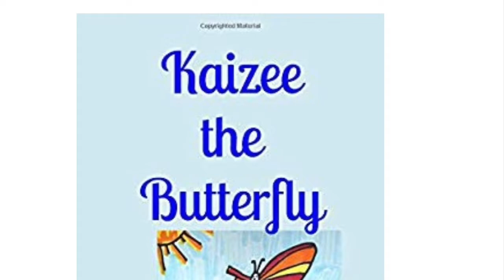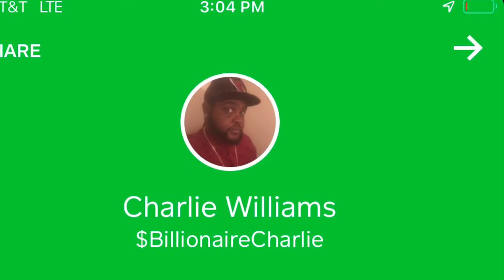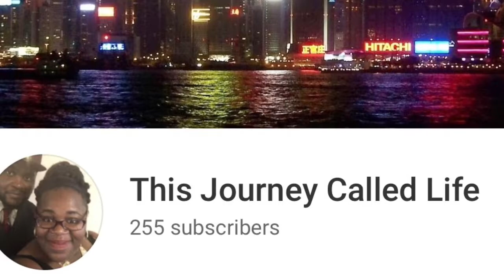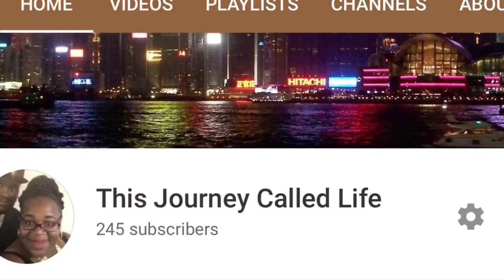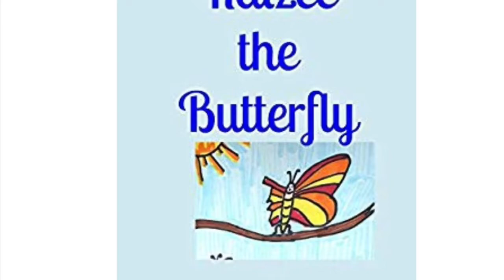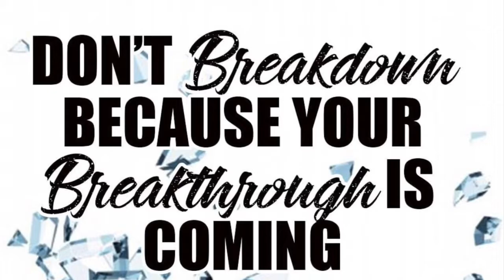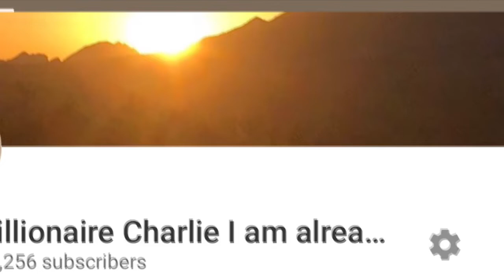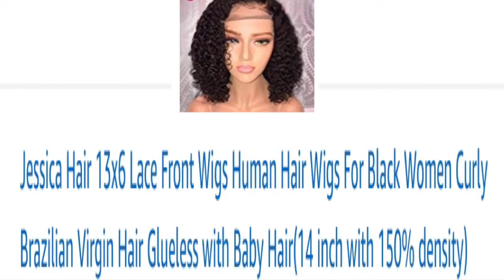Police charge 18-year-old with murder in death of 15-year-old in Norfolk my thoughts